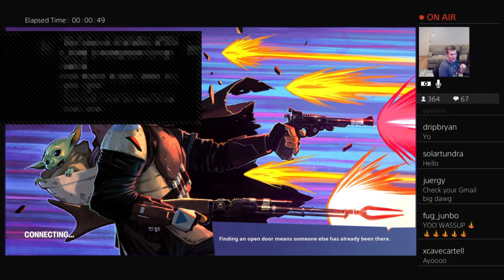Guzhut | Guzhutt Twitch | The New Fortnite Star😍 | Guzhut Fortnite Highlights |Guzhut Fortnite Clips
For Fortnite news, entertainment, guides, and more keep us join with this Channel..

Top Keywords:
Guzhut
Guzhutt
guzhutt fortnite
guzhut fortnite
guzhut fortnite clips
guzhut fortnite videos
guzhut fortnite highlights